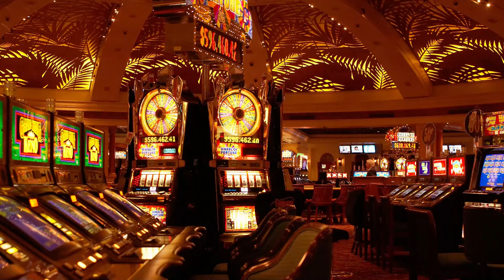How Much Money Do You Need To Open A Swiss Bank Account?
To open a Swiss bank account as a non-resident, you need at least 1 million Swiss francs. Normally, Swiss banks ask for more. They ask for 3, 5, or even 10 million Swiss francs. I will show you how I can open a Swiss bank account with 500,000 Swiss francs only in 10 days, how to choose the best Swiss bank that safeguards and grows your money, and how to best negotiate the terms and conditions.

The world has become more insecure. Never in history, have Swiss banks opened so many bank accounts as last year. Opening a Swiss bank account is the first step successful entrepreneurs take to protect their assets. You should do the same if you want to secure the financial future of your family.

Do you need help with your Swiss bank account?

Discover how to better protect your assets with the safest Swiss banks.

Time Stamps
00:00 Intro
01:23 Opening a Swiss bank account
02:15 Swiss bank account opening
02:53 Open a Swiss bank account as a non-resident
04:04 Diversification of investments
05:31 Origin of funds documentation
06:20 You should never lie to a bank

📌 Wealth Management Switzerland (115 Portfolios On The Test Bench)

Channel content made by Caputo & Partners AG, Zurich, Switzerland.